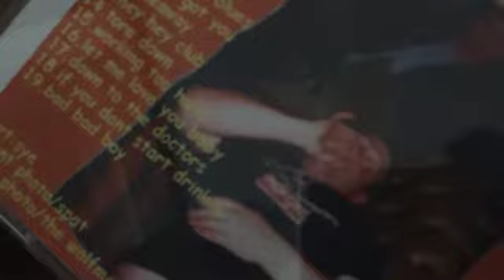The Gutbuckets - Route 66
The Gutbuckets featuring the late Sye King playing live 2018. Tracks available to stream or download from all the best platforms.